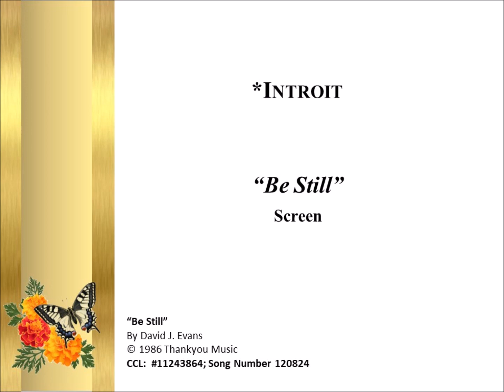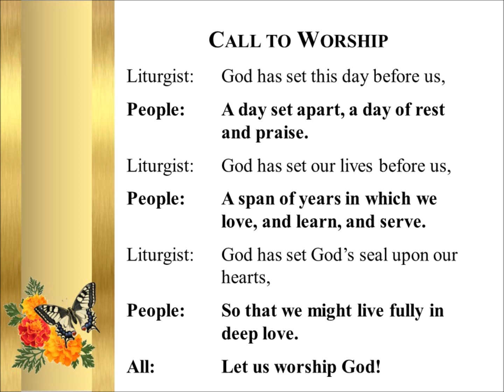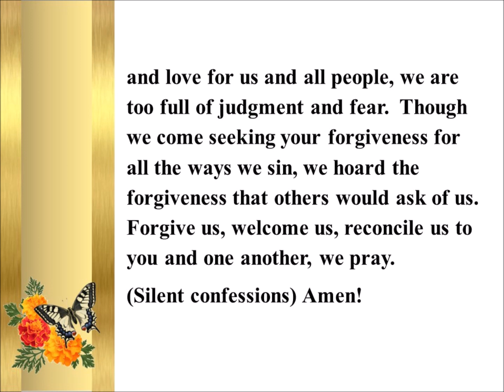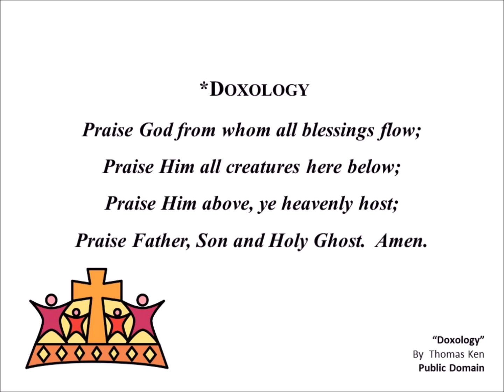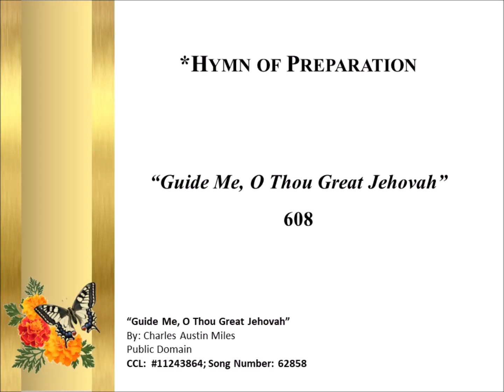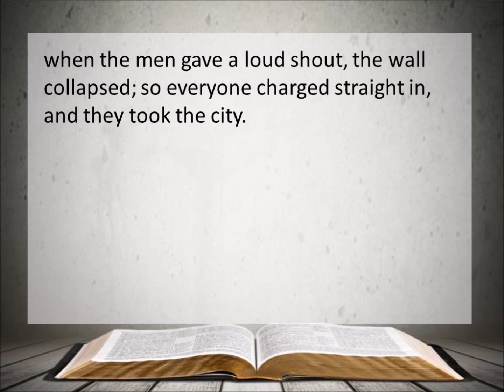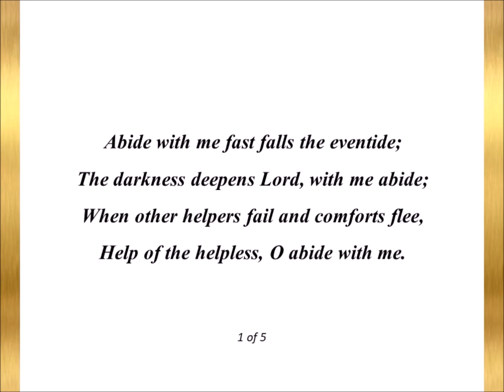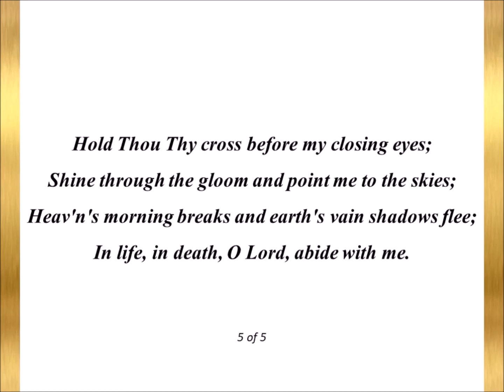Friendship Presbyterian Church -- Worship Service -- July 23, 2023